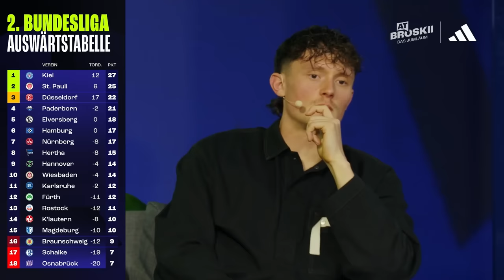SCHALKE 04 am ABGRUND 😢 KRITIK an KAREL GERAERTS ❗️ | At Broski - Die Sport Show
At Broski - Die Sport Show Sendung vom 18. März 2024

➽ Vielen Dank an unsere Gäste:
Daniel Boschmann, Tobias Escher, Mia Guethe, Svenja Huth & Fabian Reese!
🎧 At Broski - der Podcast:
👉 Zu GamerBrother:
Impressum:
Simon Schildgen
C/O Fairplay-Management GmbH
Schauenburgerstraße 116
24118 Kiel